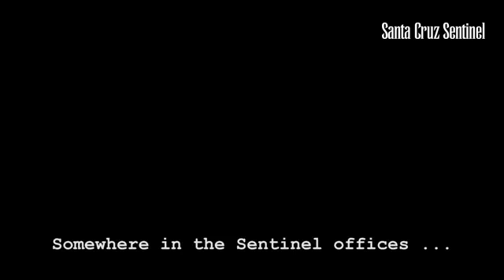Double Coverage is pumping up for the new season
@scs_dc Double Coverage is pumping up for the new season